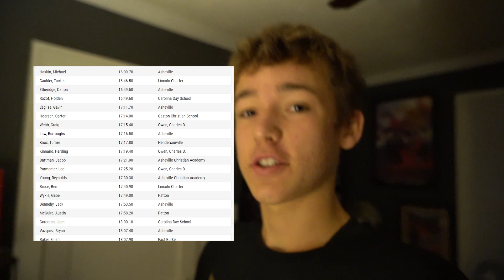Episode 8 | ACA Invitational | Restoring Cougar Glory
If you have any ideas for a video, please leave them in the comments. Thanks!